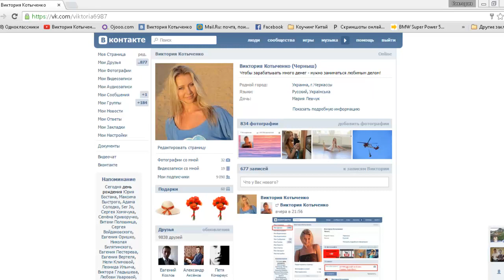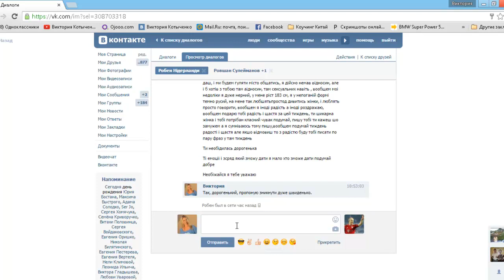Прикол в контакте. Парень предлагает мне себя на недельку за мой счёт :)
P.S.